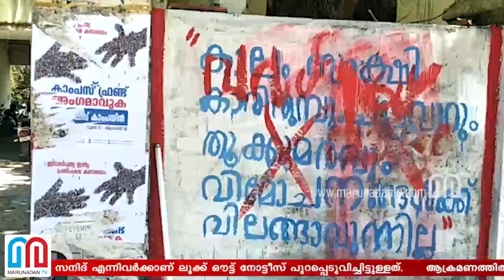Round up 6.30 pm 17-09-2018 I ഇന്നത്തെ പ്രധാനവാര്‍ത്തകള്‍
ആള്‍ക്കകൂട്ട കൊലപാതകം: 4 പൊലീസുകാര്‍ക്ക് സസ്‌പെന്‍ഷന്‍
പോണ്ടിച്ചേരി സര്‍വകലാശാല സമരം അവസാനിച്ചു
ഗോവയില്‍ കോണ്‍ഗ്രസ് കരുനീക്കമാരംഭിച്ചു
ജിന്‍സണ്‍ ജോണ്‍സണ് അര്‍ജുന അവാര്‍ഡ്
വിരമിച്ചാലും പ്രവാസിയായി തുടരാം